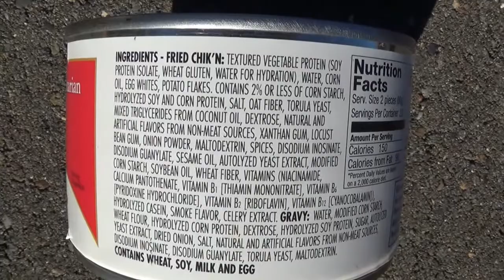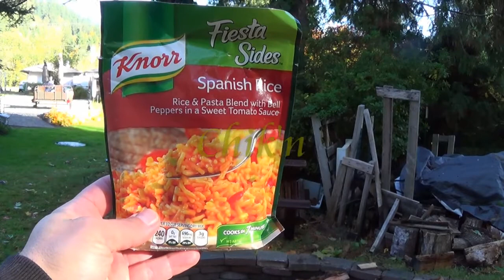Canteen Cup Tuesday: Weird Chik'n and Spanish Rice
This video is me doing stuff at Morning Wood.  It is for entertainment only.  It is  not an instructional video.  In fact, you should probably not do anything you see me doing in this video, except breath.